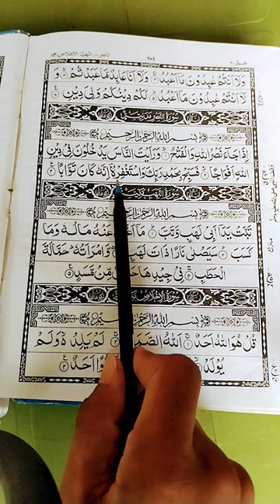Surah An-nasr - Egzon Ibrahimi trendin surah an-nasr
Surah An-nasr trendin surah an-nasr